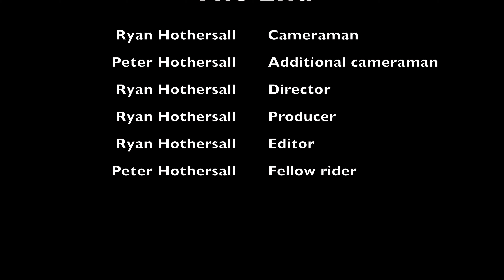Out On The Trike Largs Bay to Tennyson to North Haven return 4 February 2024